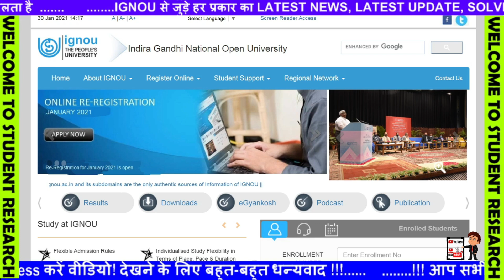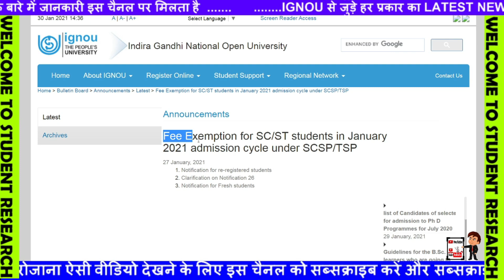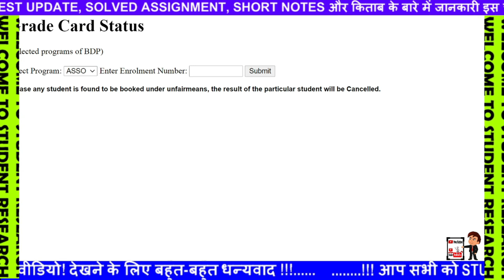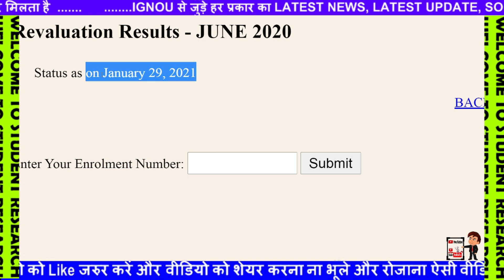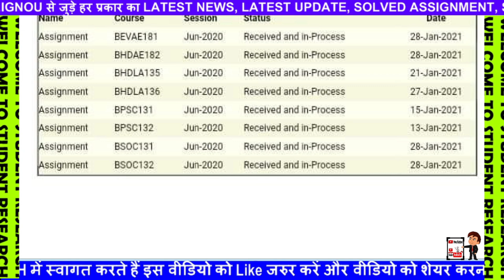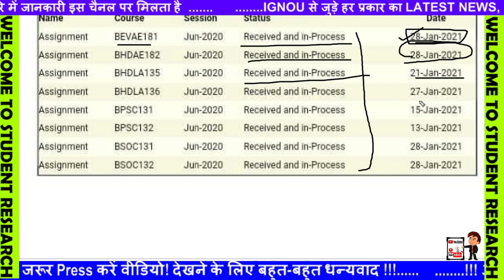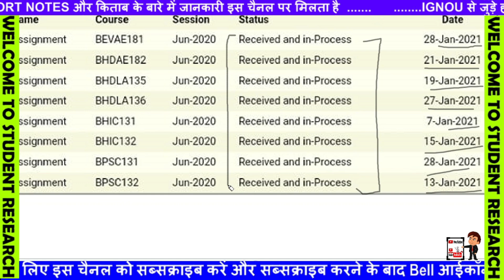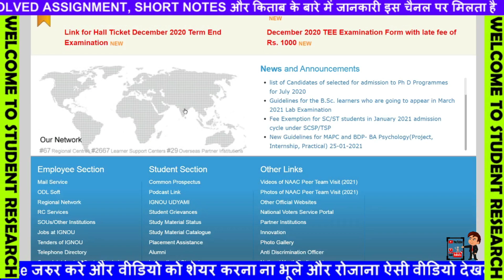Breaking News IGNOU 7 NEW NOTIFICATION LATEST UPDATE FOR ALL IGNOU STUDENTS GOOD NEWS TODAY BIG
[Breaking News] IGNOU Released Hall Ticket For Feb 2021 Term End Exam For All Course & Programme |
IGNOU HALL TICKET RELEASED FOR FEBRUARY EXAM 2021 NEW NOTICE
IGNOU NEW PROMOTION HALL TICKET LATEST COMPLETELY INFORMATION 29 JANUARY 2021

आप मुझे मेरे पर्सनल मोबाइल नंबर पर सीधे कॉल करके हमसे बात कर सकते हैं ज्यादा जानकारी के लिए यह वीडियो देखें